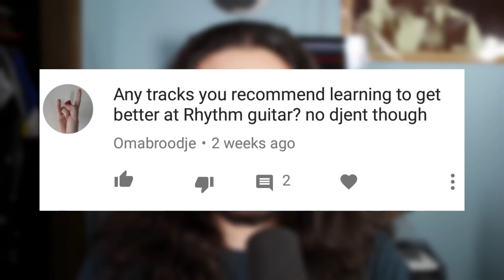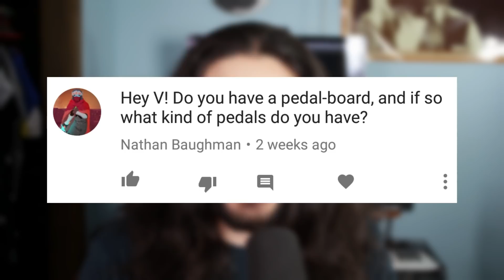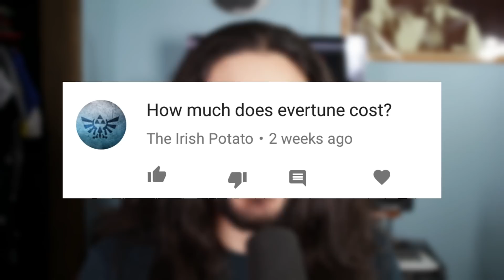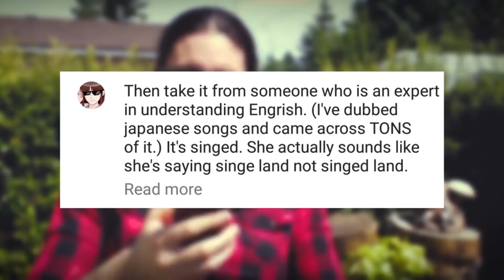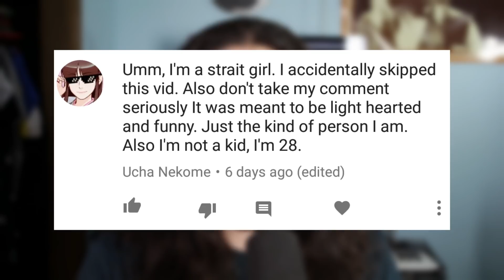Q&A with V #13